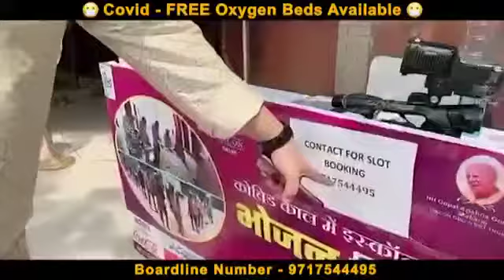Corona का Free इलाज होगा इस Hospital मे by information collection.